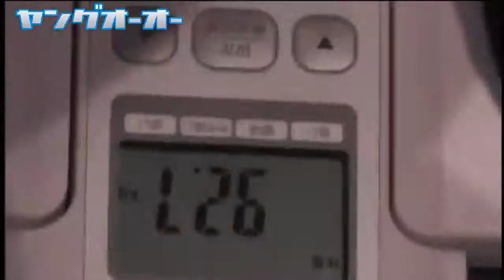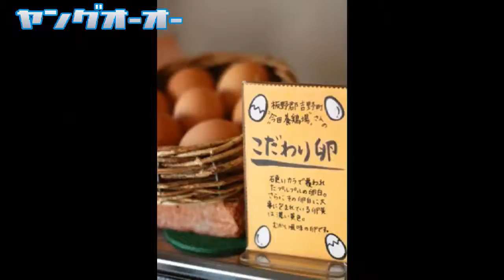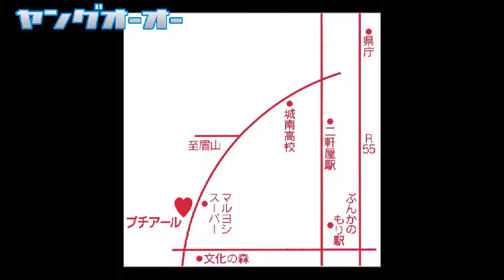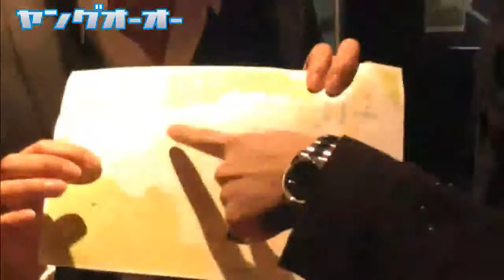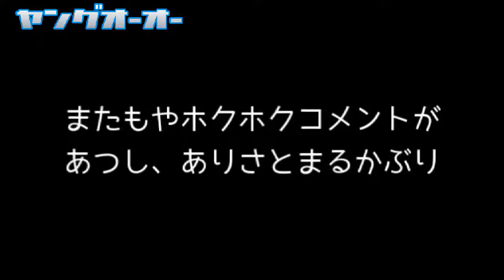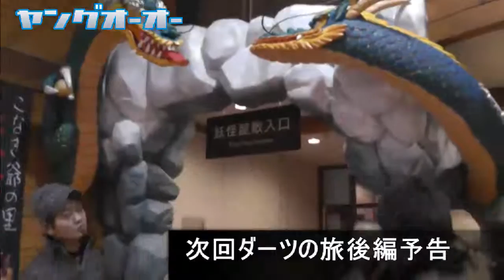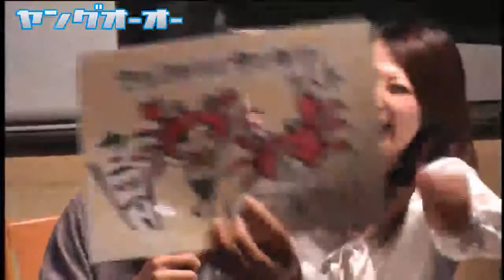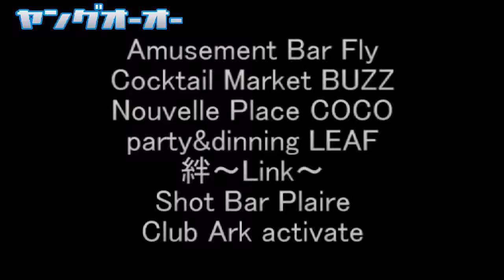阿波まちTVヤングオーオー Vol.5 2013-1-28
阿波まちTVヤングオーオー Vol.5
ゲスト
BARの一押し裏メニュー ゲストDAININGBAR ROOTS 近藤 航さん
ナイトケアワーカー club EDEN 裕(Hiro)
陸(Riku)恭平(Kyohei)雅(Miyabi)慶司(Keiji)大地(Daichi)
しょっちん、くにの夏までにスリムダイエット
今すぐ食べたいスウィーツ ゲスト Petit Art(プチアール)

BGM
HURT RECORD